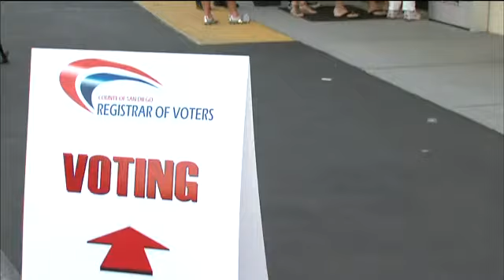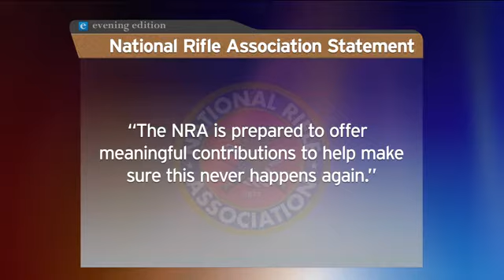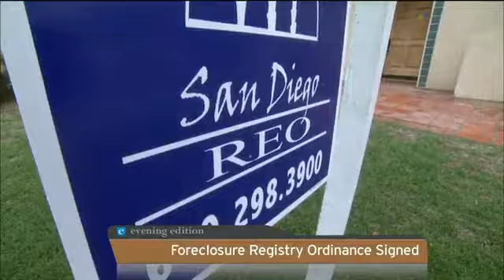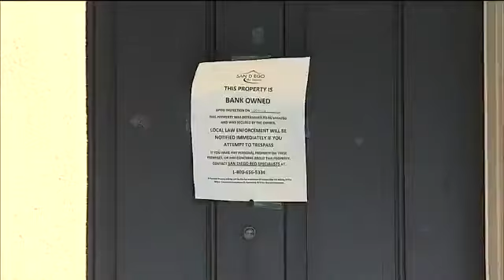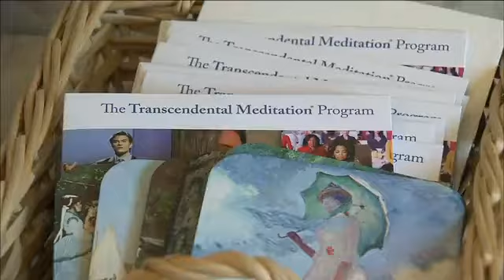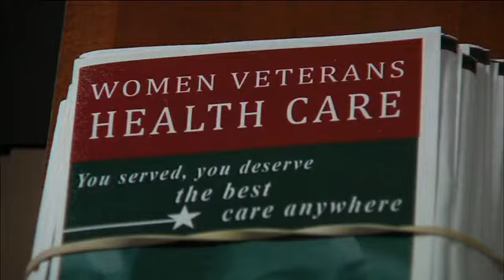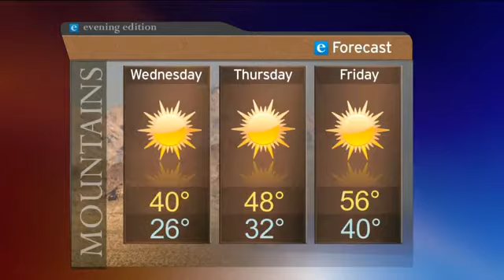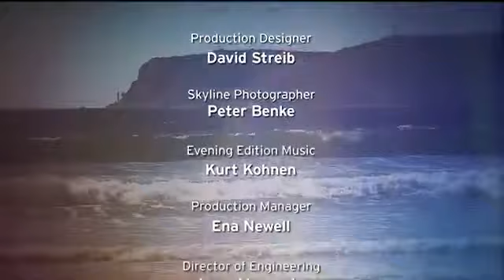Tuesday, December 18, 2012 - Evening Edition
Laura's Law in California allows counties to court order individuals suffering from untreated mental illness into treatment. Why hasn't San Diego County adopted it? Plus, women leaving the service have unique needs, and the Department of Veterans Affairs is working to keep up with those challenges.